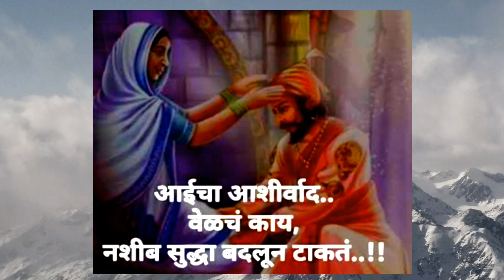Visaru nako re aai bapala by prashant thakare maharaj|aai vadil yavar prashant maharaj thakare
प्रशांत महाराज ठाकरेकधी न ऐकलेले भाषण
prashant maharaj thakare yanche bhashan pahayla visaru naka prem mhanaje asate tari kay aai wadil hone asate tari kay video pahayla visaru naka "drx vishal kurwade"channel la subscribe kara video avdlyas like kara